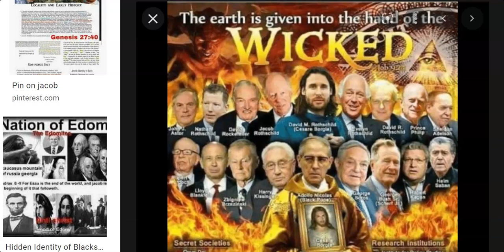THEIR CALLED THE WICKED FOR A REASON (Reupload)!!!